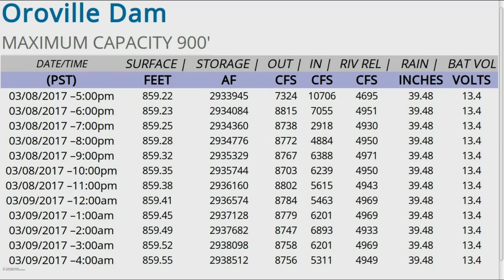OROVILLE DAM: A Design Modification to Save the Emergency Spillway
This video suggests a possible fix to save the emergency spillway, and really in truth, the whole crippled Oroville Dam. With the off-the-charts Sierra snow pack lurking above the Central Valley, this dam, and most of the California watershed will be under intense pressure to handle the run-off over the coming 2-3 months. The odds are the emergency spillway will be used again, given the state of the primary spillway.

Based on what occurred on Feb 12th, it`s clear the Achilles heel of the whole deal is near the north end of the emergency spillway near the parking lot, and with whatever strategy/design approaches it requires, flooding in that area must be avoided.